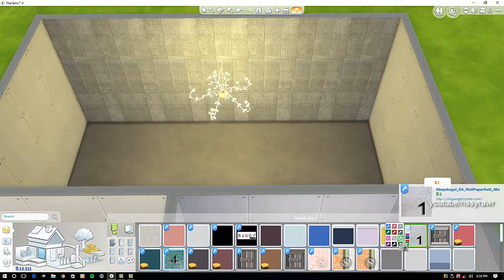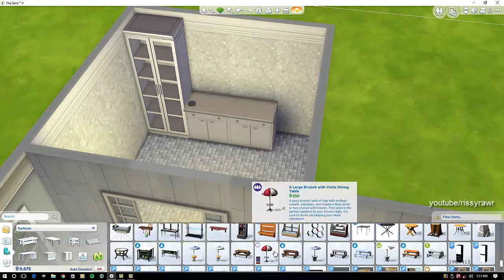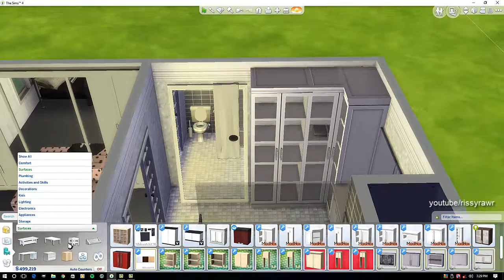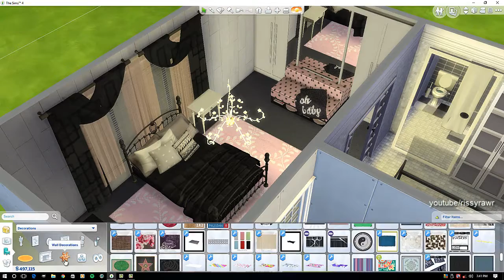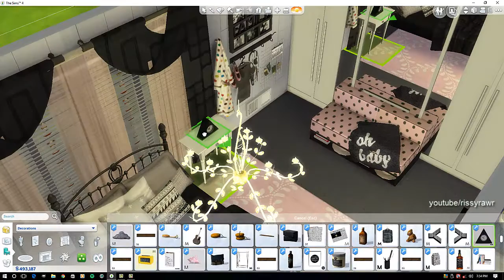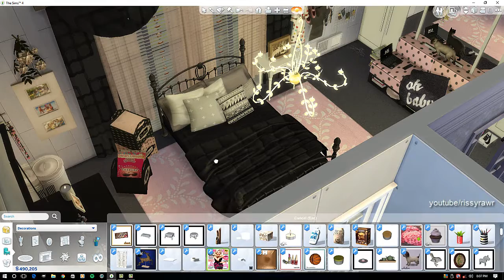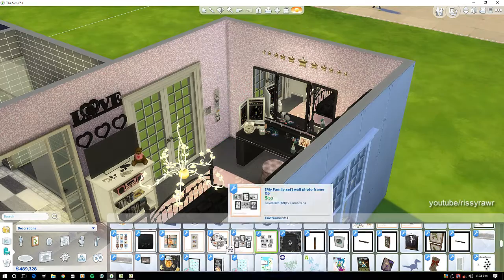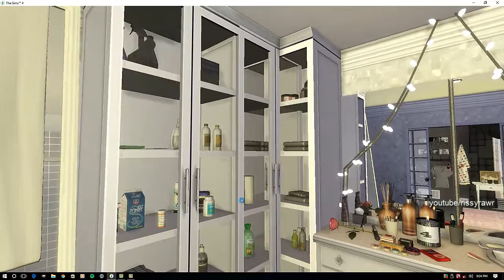The Sims 4 : Jennas Bed & Bath : Building & Decorating : Download